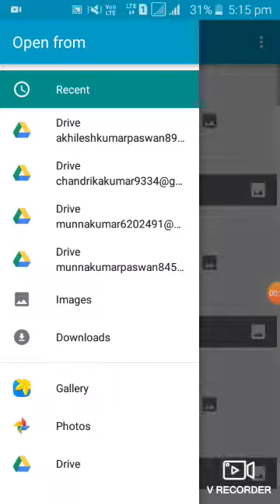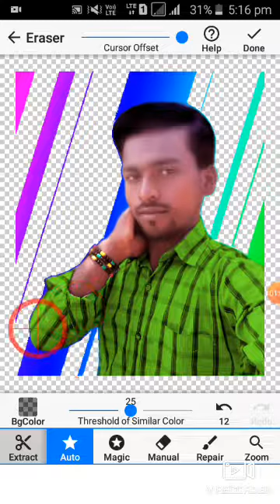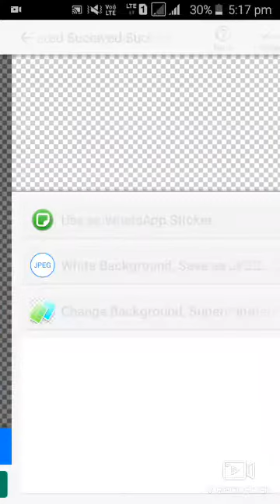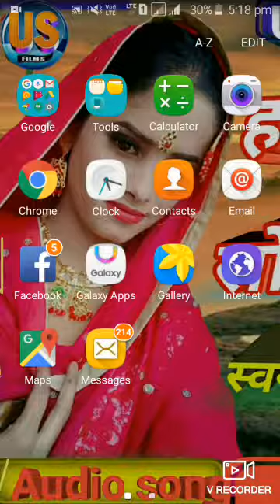How to photo background changing kya kamal ka apps hai aap bhi use kare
# Munna Riter #